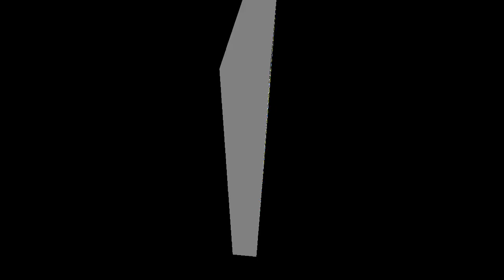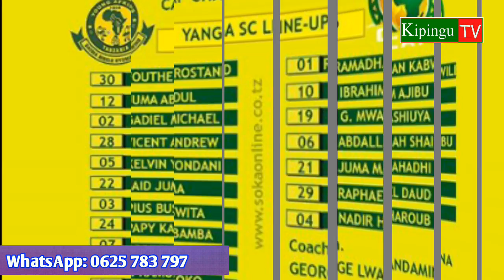Kikosi kamili cha Yanga kinachoanza Leo 17/3/2018 na township rollers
Yanga ipo ugenini huko Botswana na hiki ndio kikosi rasmi kinachoanza huko Botswana dhidi ya wenyeji township rollers kwenye kombe la CAF champions league